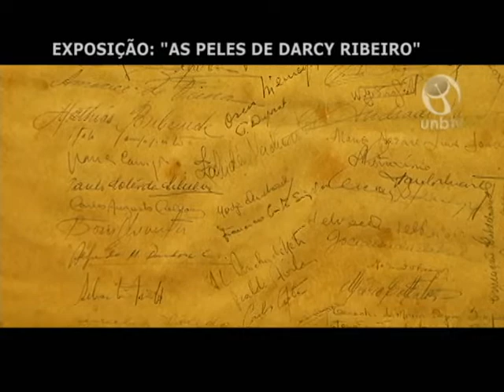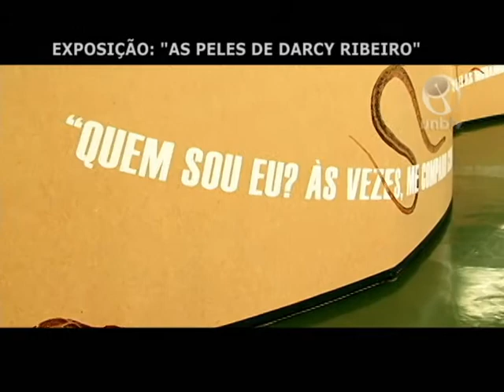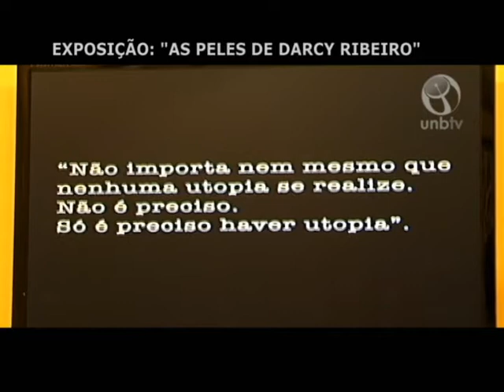As peles de Darcy Ribeiro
Exposição permanente no Memorial Darcy Ribeiro da Universidade de Brasília (UnB) - 2011.